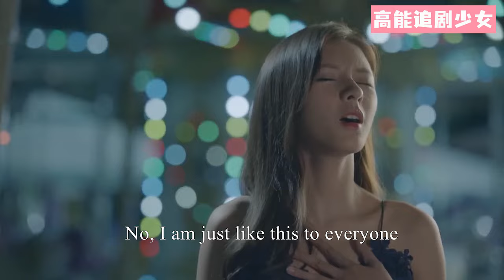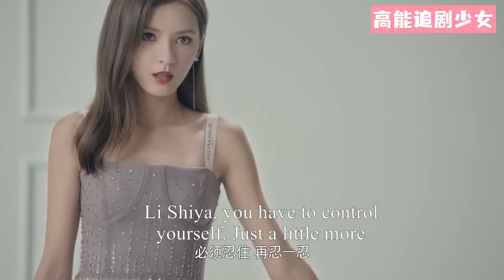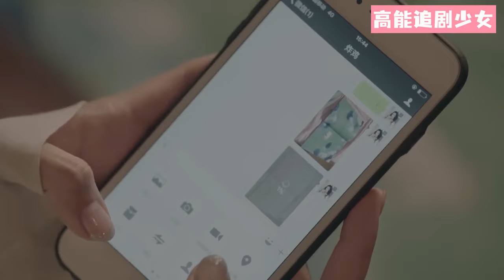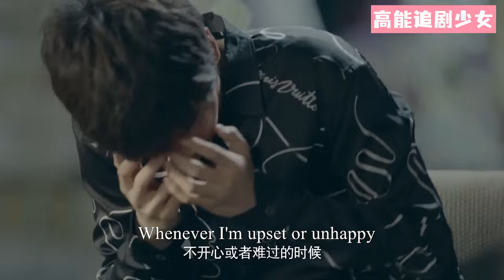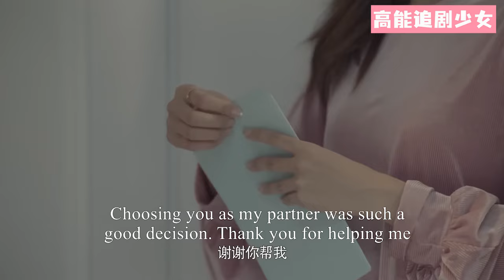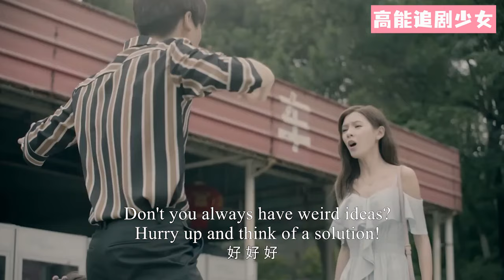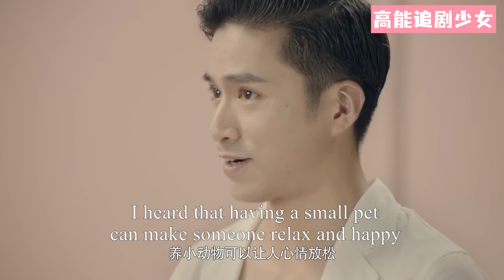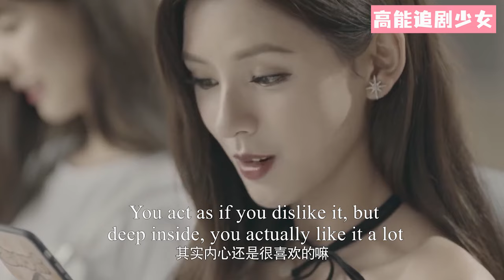【Full Movie】灰姑娘主動脫衣，露出白皙的香肩狂撩霸道總裁，霸道總裁反應絕了！邢昭林 💖